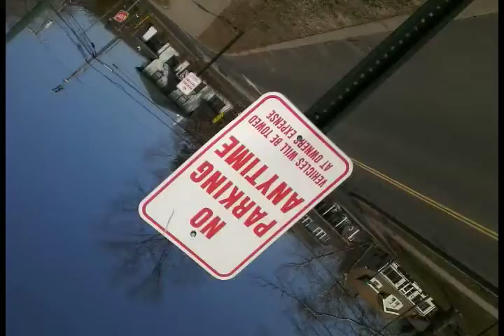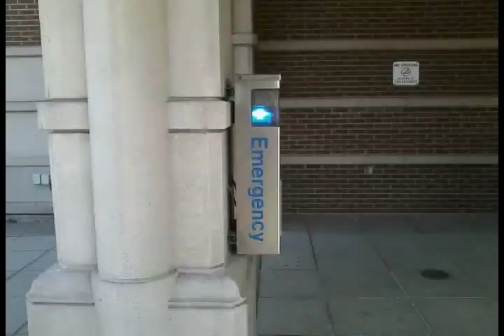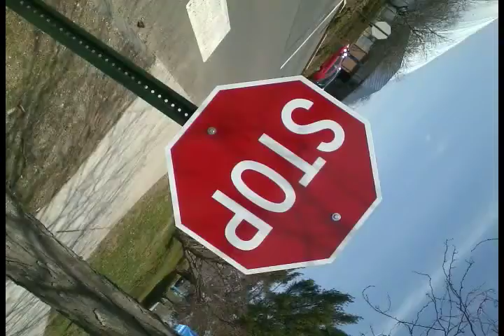"S" (original video project)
This was the final project for the honors class about avant-garde art and music I took last semester. The assignment was to choose a random letter of the alphabet, take videos and pictures of things that were related to the letter, make it into a video, and score it using what we had learned about musique concrète and electronic music. I chose the letter S.

I didn't take any videos, instead I took only pictures and gave them movement using Stop motion. There are many pictures of Stationary objects, and I give motion to them by Spinning. I didn't use any existing sounds to score it, instead I scored it entirely with a Sound wave generator, using only Sine waves. This idea was first pioneered by Karlheinz Stockhausen, who used only sine waves in some of his early "elektronische musik" projects.

I think the idea of the project (indeed, of the class as a whole) was to expand our perception of what is art/music. A lot of my classmates keyed-in on the idea of randomness being art by emphasizing and encouraging randomness in their projects. I took a different approach. The pictures I started with were as random as I could make them, but when I put the pictures together and scored them, I did it in a way that de-emphasized randomness. The video tells a Specific Story that makes Sense to me in a narrative sort of way. If I was successful, other viewers will be able to find a story in the video, and it doesn't matter at all to me that the story they perceive will be different than mine, or anyone else's.